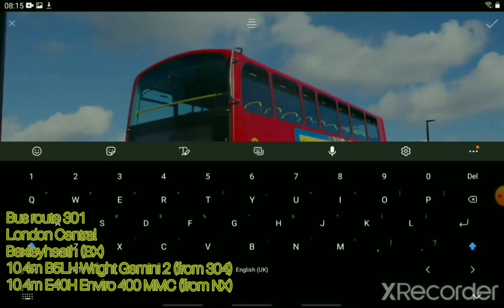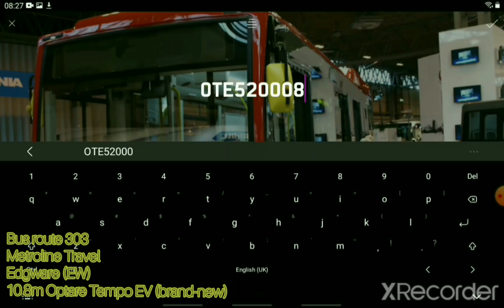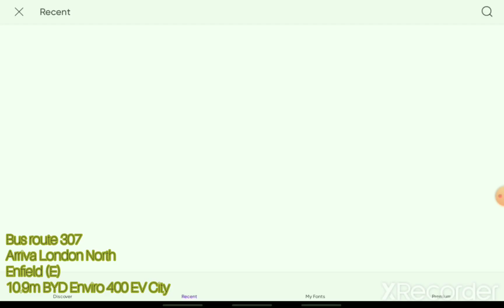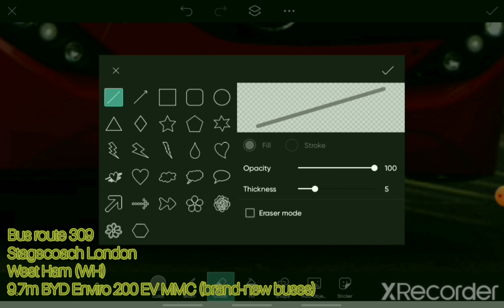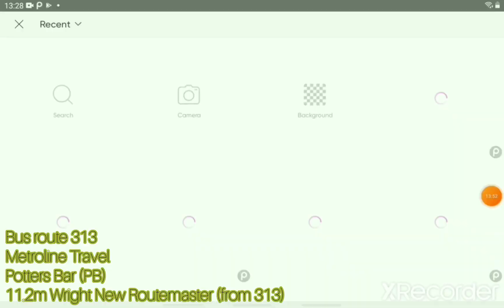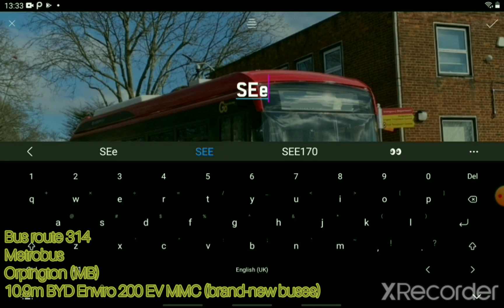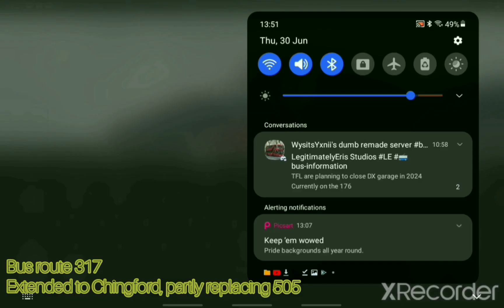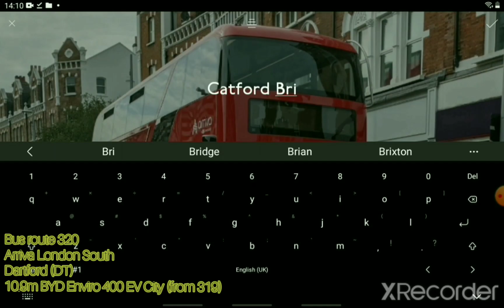Possible Tenders | Routes 300 - 320 | Photoshop Timelapse